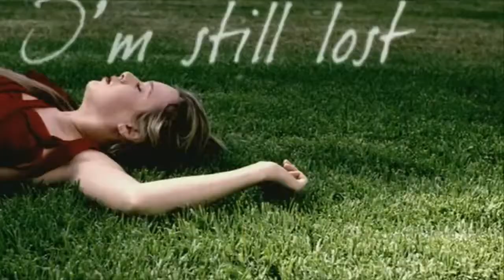DJTiesto_feat._Kirsty_Hawkshaw_-_Just_Be_Antillas_Club_Mix)